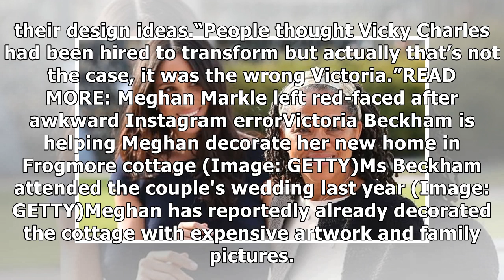Meghan Markle enlists help of Victoria Beckham to decorate Frogmore Cottage claim insiders